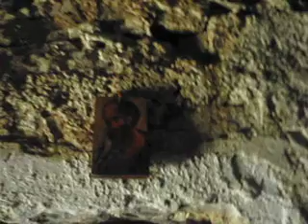KISSAVOS - OSSA 6 ΚΙΣΣΑΒΟΣ - ΟΣΣΑ